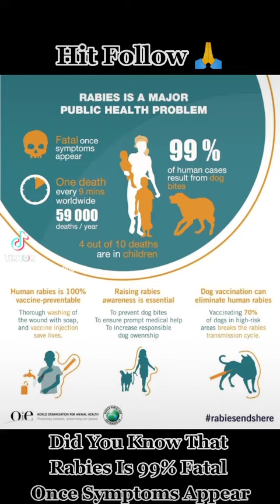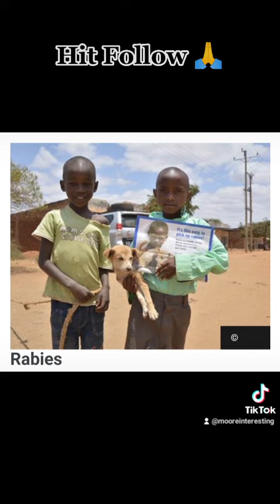RABIES ARE 100% FATAL ONCE SYMPTOMS START: The Devasting Preventable Viral Disease - 3 Minute Short